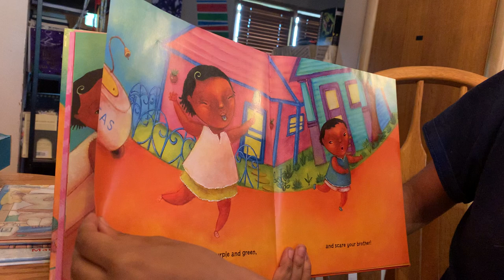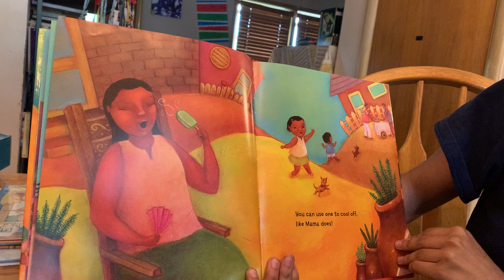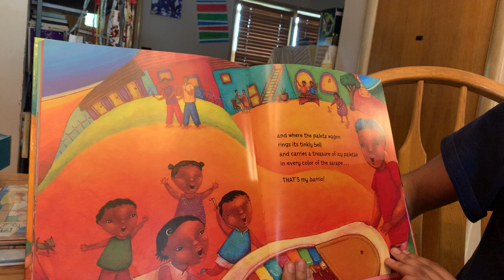Story With Ms Alexa 7.18